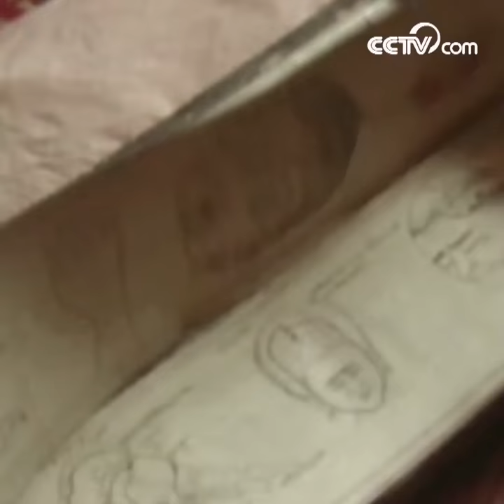China's Tibetan medicinal bathing listed as Intangible Cultural Heritage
The United Nations Educational, Scientific and Cultural Organization (UNESCO) inscribed on Wednesday China's Lum medicinal bathing of Sowa Rigpa on the Representative List of the Intangible Cultural Heritage of Humanity, at a convention held in Port Louis, capital of the Republic of Mauritius. The Lum medicinal bathing of Sowa Rigpa is knowledge and practices concerning life, health and illness prevention and treatment among the Tibetan people in China.